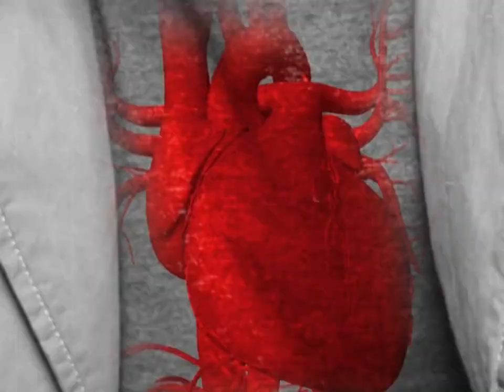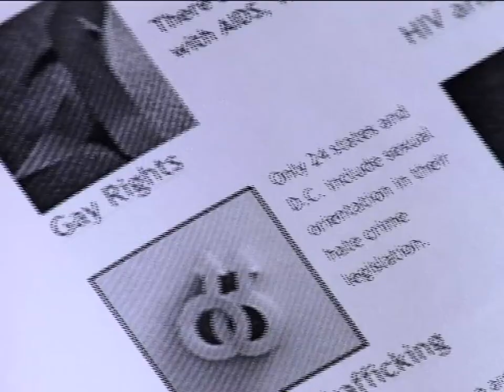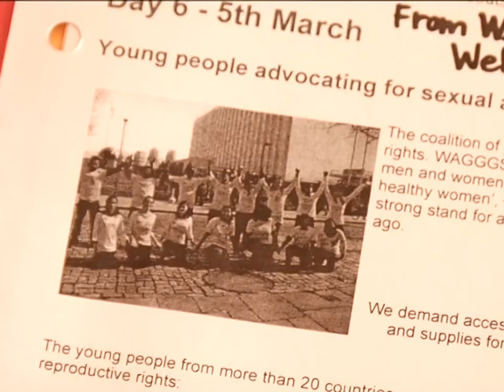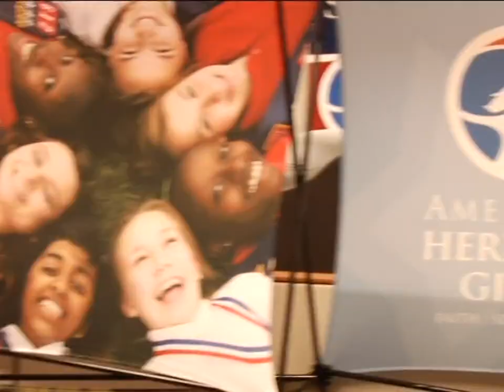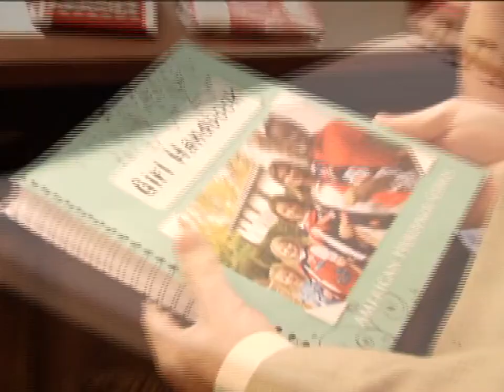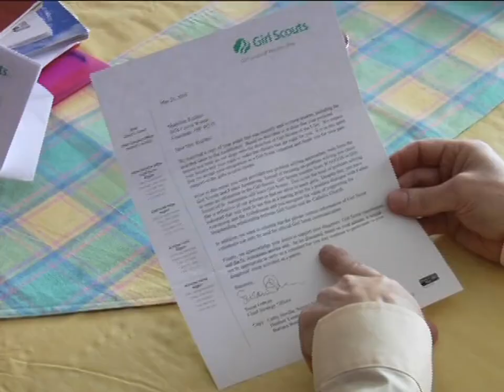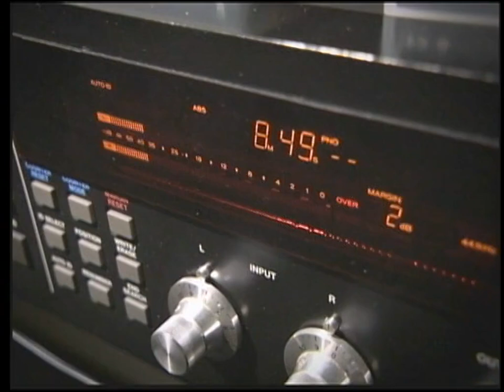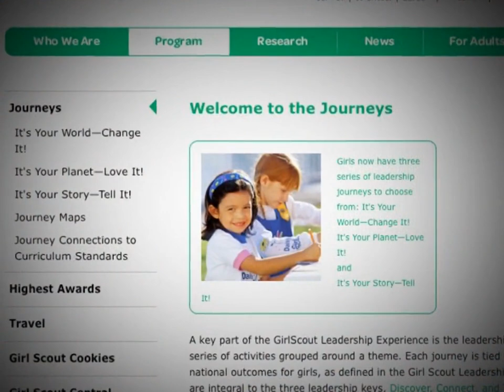The Girl Scouts and Planned Parenthood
Mariellen Rechtin and her daughter Marta had great experiences as a Girl Scout troop leader and scout. But that experience changed when Mariellen learned of the Girl Scouts of America’s involvement with the UN Population Fund and their connections to Planned Parenthood. The feminist and liberal direction the Girl Scouts curriculum had taken concerned Mariellen and several other parents. She voiced her concerns to the Girl Scout council but was ignored and asked to resign as a troop leader. As a result, Mariellen and her daughter left the organization.

Two other Girl Scout mothers, Kate Hein and Mary Meyer, became concerned about the Girl Scouts' new direction and ties to Planned Parenthood. They too pulled their daughters out and began searching for family-friendly alternatives. Their daughters are now enrolled in American Heritage Girls and Little Flowers.

Patti Garibay founded American Heritage Girls in 1995 as an alternative scout group that emphasizes faith and family values. Today more than 14,000 girls are involved in AHG.

Little Flowers is a parent-led group consisting primarily of families who left Girl Scouts. The curriculum focuses on virtues education, crafts, family activities and service projects.

Given the influence such groups can have on young people, parents must be sure the values of any organization align with their own before involving their children. (Season 5, Episode 21)